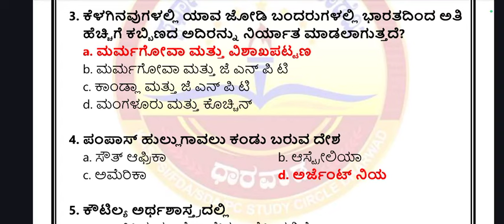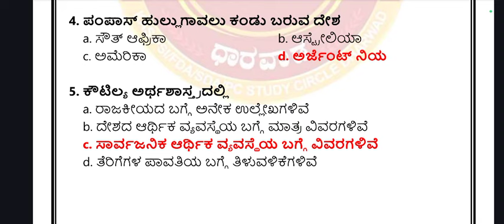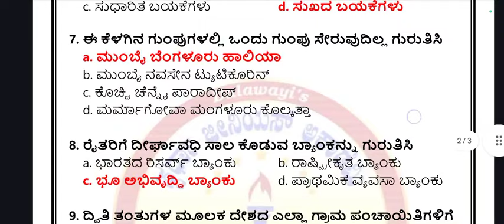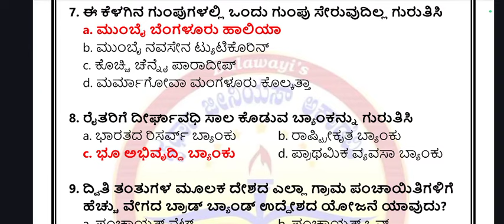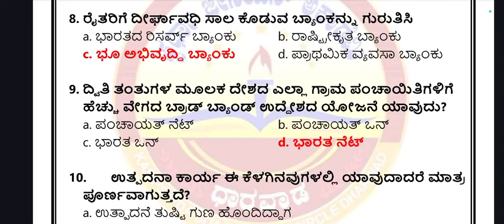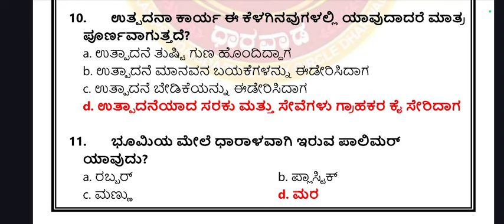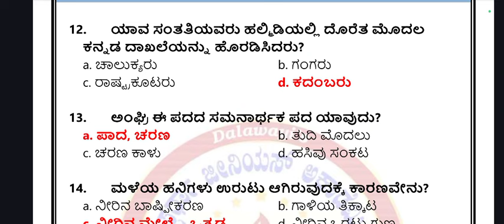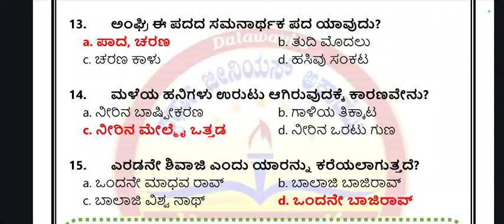ತರಗತಿ : 31 | ವಿಲೇಜ್ ಅಕೌಂಟೆಂಟ್ ಪರೀಕ್ಷೆಗೆ ಕೇಳುವ ಅತೀ ಮುಖ್ಯವಾದ ಪ್ರಶ್ನೆಗಳು | most important questions